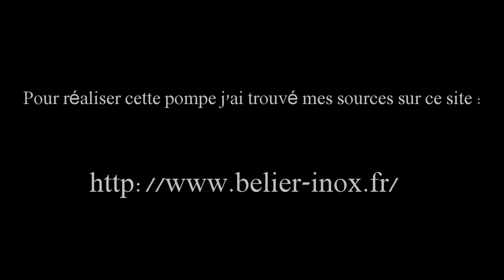Pompe Bélier utilisation et réglages à connaître.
Installation et réglages d'une pompe bélier. Vous trouverez beaucoup de caractéristiques pour vous lancer dans sa fabrication